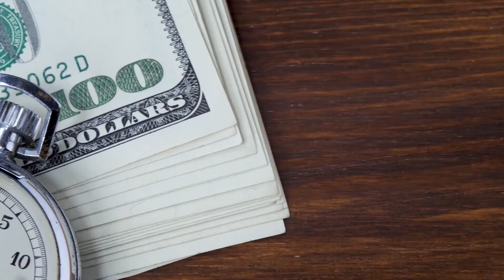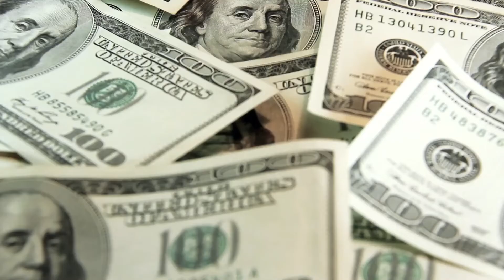WARNING: Getting a License Will Hurt You (2022 UPDATED)